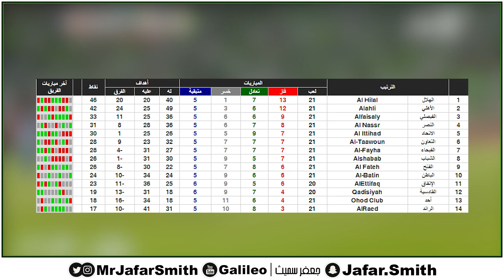قراءة في المباريات الباقية .. من سيفوز بالدوري السعودي ؟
مع اقتراب نهاية الدوري السعودي للمحترفين ومع تبقي فقط 5 جولات انحصرت المنافسة بين بطل النسخة الماضية نادي الهلال وبطل النسخة قبل الماضية نادي الأهلي.

كل فريق يتبقى له 5 مباريات منها لقاء القمة بين الطرفين في جدة. تعرف على حظوظ الفريقين في تحقيق اللقب من خلال هذا الفيديو."